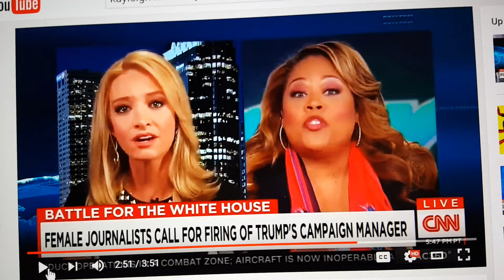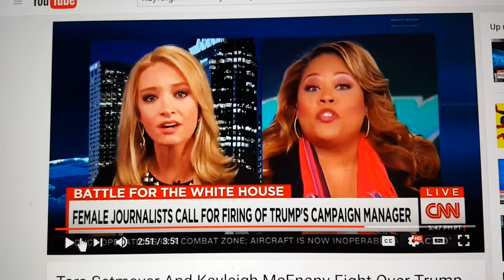Kayleigh McEnany embarrasses herself on CNN.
1 day she says it goes against journalistic integrity to consider someone guilty until proven innocent. She says its a violation of journalism ethics to call someone guilty on TV and it's a violation of our criminal justice system to call someone guilty when is only an accusation. Take a look at this complete hypocrite.